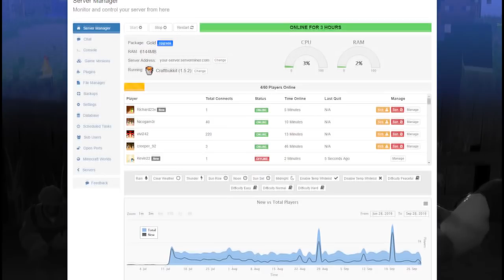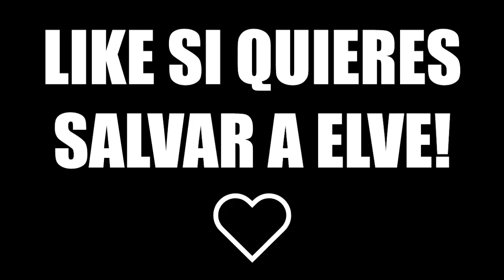EPISODIO FINAL CON EL BEBÉ DEMONIO | AQUÍ NO HAY QUIEN VIVA EN MINECRAFT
El vecino ha muerto y ha ido a conocer al bebé demonio! Episodio final de Aquí no hay quien viva en Minecraft!

► APARTADO POSTAL (Envíame dibujos, cartas, lo que quieras!):
- 38410 Los Realejos, Santa Cruz de Tenerife, España

► MI PC:
- PROCESADOR: Intel Core i7-4790K
- PLACA BASE: MSI Z97A Gaming 6
- RAM: 16GB
- GRÁFICA: MSI Geforce GTX 980 GAMING 4G
- SISTEMA OPERATIVO: Windows 10 (64 bits)
- AURICULARES: Razer Kraken Neon
- MICRÓFONO: Blue Yeti
- TECLADO: Ozone Strike Pro
- RATÓN: Ozone Neon Negro
- VOLANTE: Logitech G27